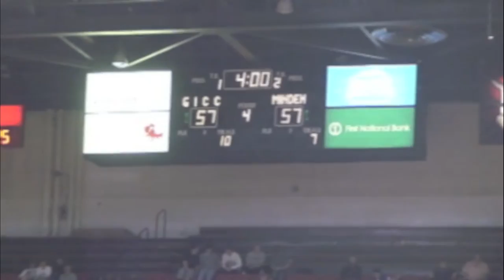State Basketball 2011 | Minden